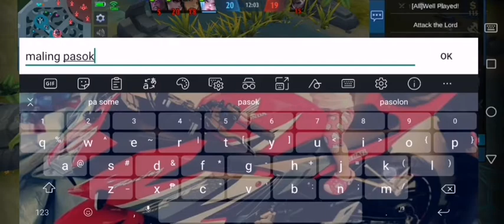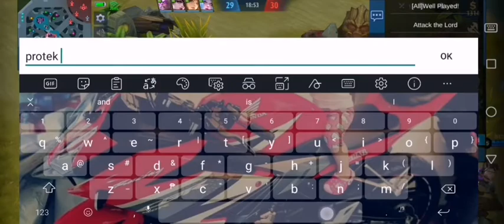Saber Codename: Storm Skin | Intense Game | Soundtrip 2